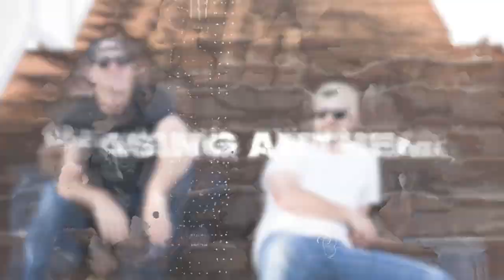Country Guitarist Reacts to Ted Nugent LIVE for the First Time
Shure SM7B Microphone
Beats Wireless Studio Headphones
Macbook Pro
Audio Interface